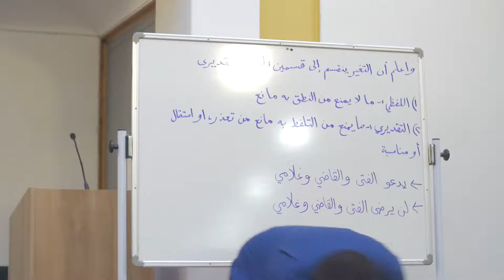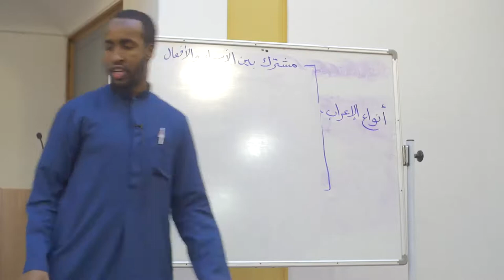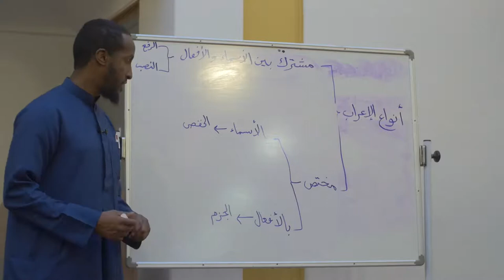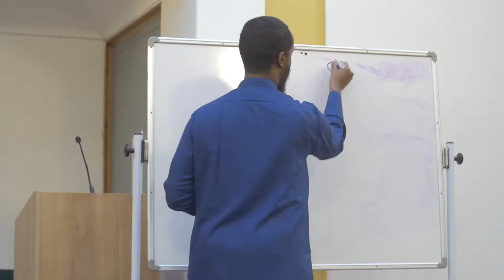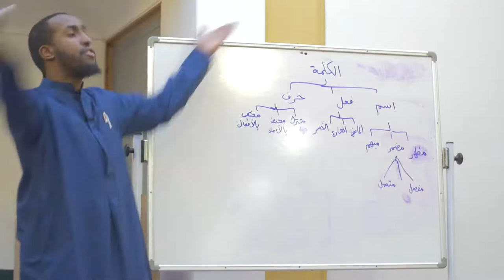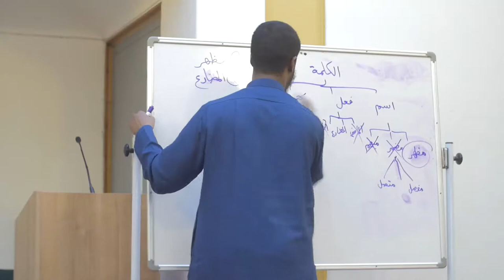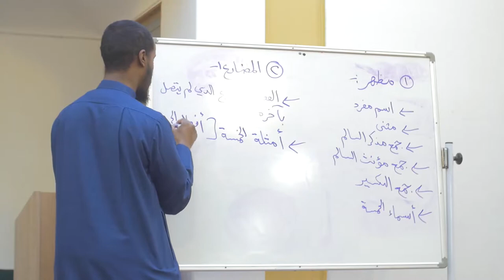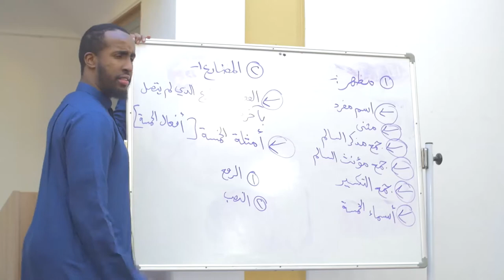NEW || Part 11 || Explanation of Tuhfatu Saniyyah || Ustadh AbdulRahman Hassan